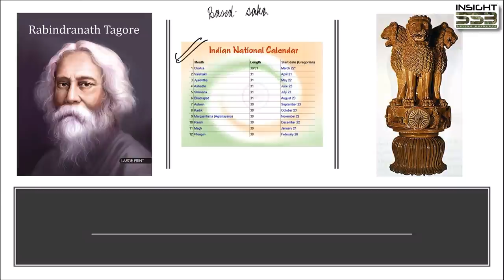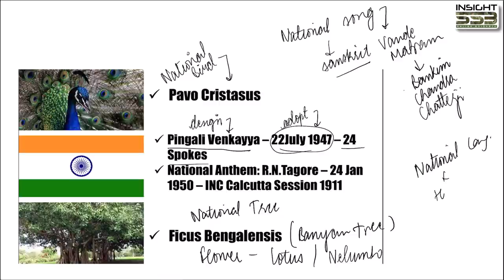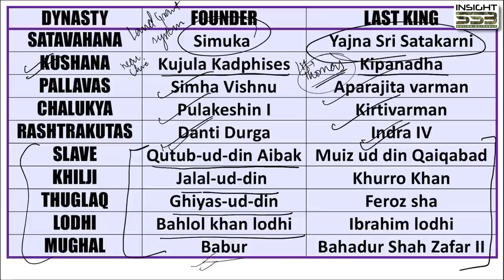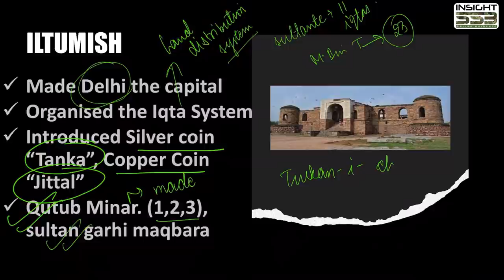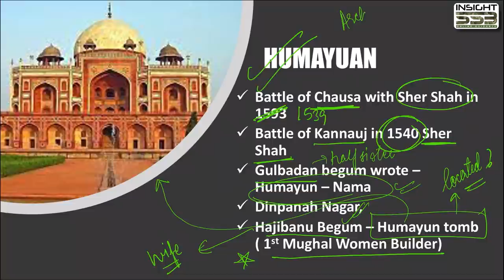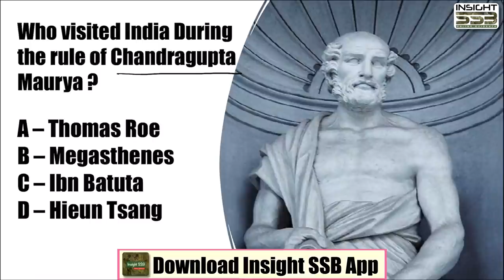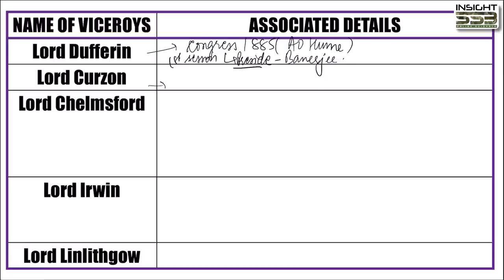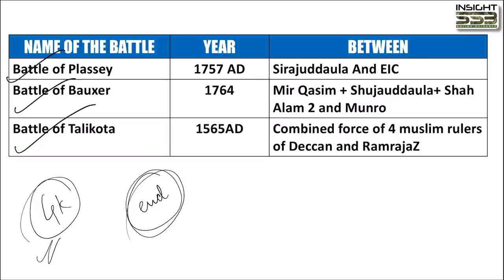HISTORY for AFCAT 1 2022 Last Minute Revision Capsule || AFCAT GK || With Vaishalli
To buy online guidance course, download Insight SSB app👇🏻
App Link👇🏻

(FOLLOW INSIGHTSSB ON TELEGRAM FOR FREE GD TOPICS AND IMPORTANT ARTICLES IN NEWSPAPERS IMPORTANT FOR SSB PREPARATION)